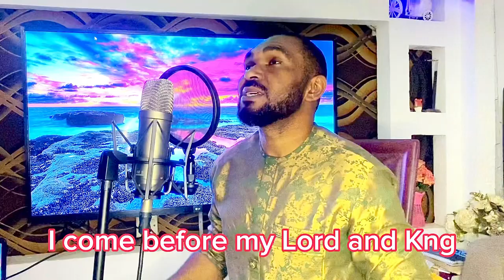The CHAMPION- Nathaniel Bassey (Cover) Fortune Osemudiamen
JESUS is the captain of my destiny